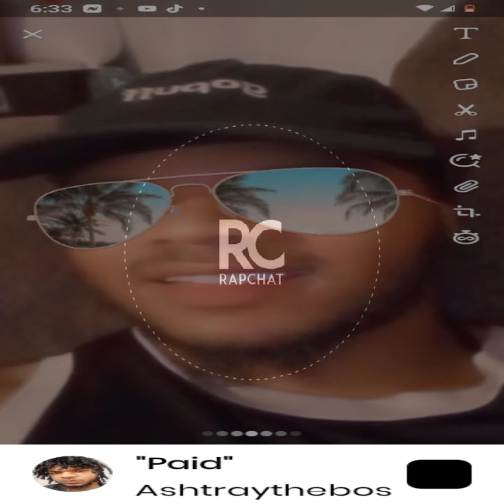paid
a real song bout I tryna get paid  how I was in the trenches and came out a beast